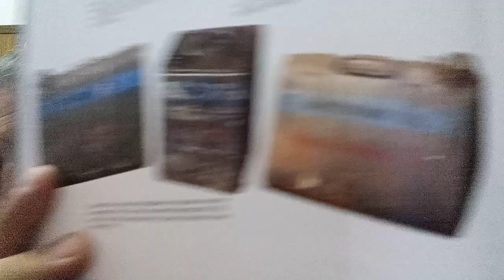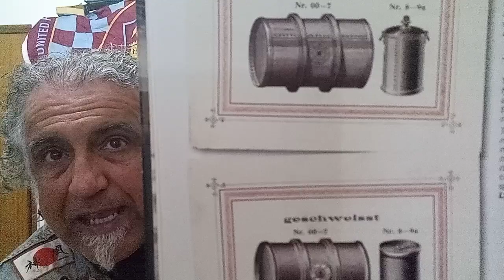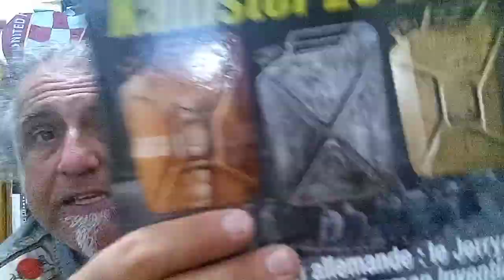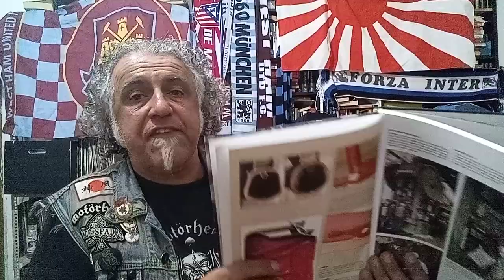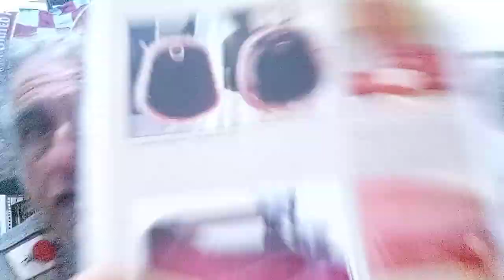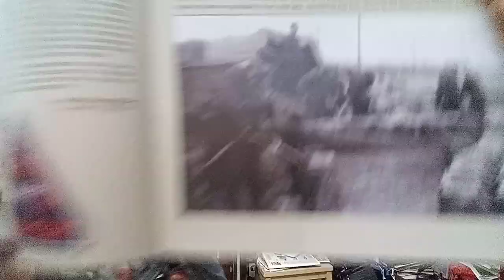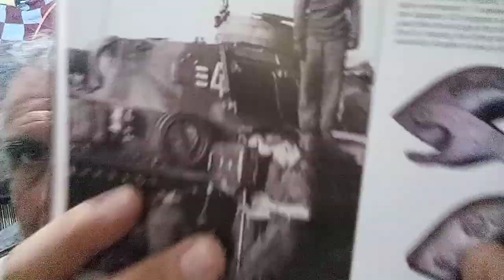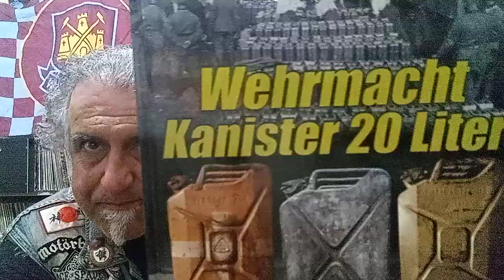Wehrmacht Kanister 20 lt. la geniale razionalità della mitica "Jerrycan". esempi pratici😆😆😆